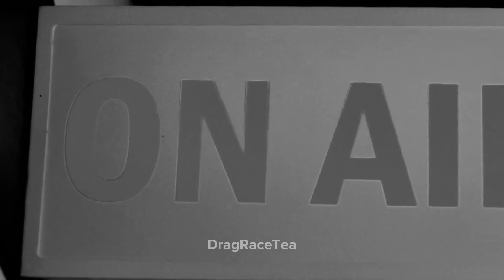Drag Race All Stars 8 Premiere Being CHAOTIC